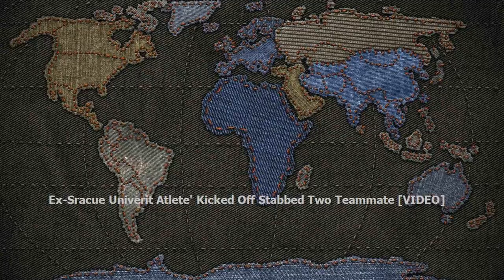Ex-Syracuse University Athlete's Kicked Off; Stabbed Two Teammates [VIDEO]